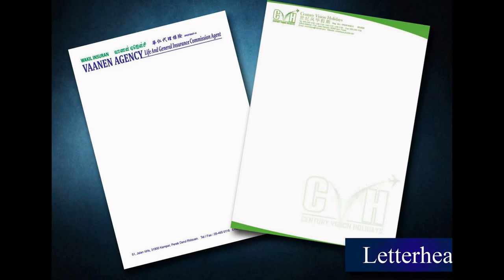Manjung Letter Head, Poster, Note Pad, Card, Letter Paper, Printing, Delivery in Perak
Manjung Offset Printing Shop  |  Offset Printing Shop in Manjung Perak Malaysia
Manjung Digital Printing Shop  |  Digital Printing Shop in Manjung Perak Malaysia
Manjung Offset Printing Company  |  Offset Printing Company in Manjung Perak Malaysia
Manjung Digital Printing Company  |  Digital Printing Company in Manjung Perak Malaysia
Manjung Offset Printing Service  |  Offset Printing Service in Manjung Perak Malaysia
Manjung Digital Printing Service  |  Digital Printing Service in Manjung Perak Malaysia

Manjung Letter Head Printing Shop  |  Letter Head Printing Shop in Manjung Perak Malaysia
Manjung Letter Head Printing Company  |  Letter Head Printing Company in Manjung Perak Malaysia
Manjung Letter Head Printing Service  |  Letter Head Printing Service in Manjung Perak Malaysia
Manjung Latter Head Design Service  l  Letter Head Design Service in Manjung Perak Malaysia
Manjung Print Letter Head Service  l  Print Letter Head Service in Manjung Perak Malaysia
Manjung Letter Head Delivery Service  l  Letter Head Delivery Service in Manjung Perak Malaysia
Manjung Letter Head Maker  l  Letter Head Maker in Manjung Perak Malaysia

Manjung Poster Printing Shop  |  Poster Printing Shop in Manjung Perak Malaysia
Manjung Poster Printing Company  |  Poster Printing Company in Manjung Perak Malaysia
Manjung Poster Printing Service  |  Poster Printing Service in Manjung Perak Malaysia
Manjung Poster Design Service  l  Poster Design Service in Manjung Perak Malaysia
Manjung Print Poster Service  l  Print Poster Service in Manjung Perak Malaysia
Manjung Poster Delivery Service  l  Poster Delivery Service in Manjung Perak Malaysia
Manjung Poster Maker  l  Poster Maker in Manjung Perak Malaysia

Manjung Note Pad Printing Shop  |  Note Pad Printing Shop in Manjung Perak Malaysia
Manjung Note Pad Printing Company  |  Note Pad Printing Company in Manjung Perak Malaysia
Manjung Note Pad Printing Service  |  Note Pad Printing Service in Manjung Perak Malaysia
Manjung Note Pad Design Service  l  Note Pad Design Service in Manjung Perak Malaysia
Manjung Print Note Pad Service  l  Print Note Pad Service in Manjung Perak Malaysia
Manjung Note Pad Delivery Service  l  Note Pad Delivery Service in Manjung Perak Malaysia
Manjung Note Pad Maker  l  Note Pad Maker in Manjung Perak Malaysia

Manjung Card Printing Shop  |  Card Printing Shop in Manjung Perak Malaysiaa
Manjung Card Printing Company  |  Card Printing Company in Manjung Perak Malaysia
Manjung Card Printing Service  |  Card Printing Service in Manjung Perak Malaysia
Manjung Card Design Service  l  Card Design Service in Manjung Perak Malaysia
Manjung Print Card Service  l  Print Card Service in Manjung Perak Malaysia
Manjung Card Delivery Service  l  Card Delivery Service in Manjung Perak Malaysia
Manjung Card Maker  l  Card Maker in Manjung Perak Malaysia

Manjung Letter Paper Printing Shop  |  Letter Paper Printing Shop in Manjung Perak Malaysia
Manjung Letter Paper Printing Company  |  Letter Paper Printing Company in Manjung Perak Malaysia
Manjung Letter Paper Printing Service  |  Letter Paper Printing Service in Manjung Perak Malaysia
Manjung Letter Paper Design Service  l  Letter Paper Design Service in Manjung Perak Malaysia
Manjung Letter Paper Delivery Service  l  Letter Paper Delivery Service in Manjung Perak Malaysia
Manjung Letter Paper Maker  l Letter Paper Maker in Manjung Perak Malaysia

Manjung Billhead Printing  |  Billhead Printing in Manjung Perak Malaysia
Manjung Print Logo |  Print Logo in Manjung Perak Malaysia
Manjung Signet Printing Company  | Signet Printing Company in Manjung Perak Malaysia
Manjung Stamp Printing Shop  |  Stamp Printing Shop in Manjung Perak Malaysia
Manjung Title Page Printing  |  Title Page Printing in Manjung Perak Malaysia
Manjung Print Papyrus |  Print Papyrus in Manjung Perak Malaysia

Manjung Commercial Air Conditioning System in Manjung Perak Malaysia